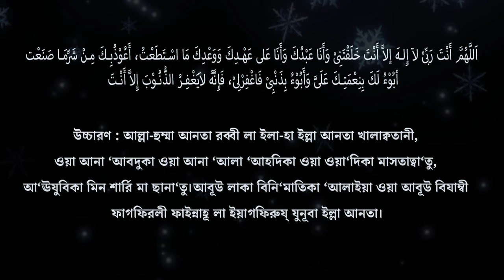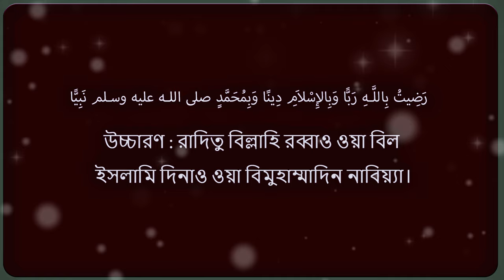জান্নাত লাভের বিশেষ ৩টি আমল || Online Madrasa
জান্নাত লাভের ৩টি বিশেষ আমল || Online Madrasa

Attention please!